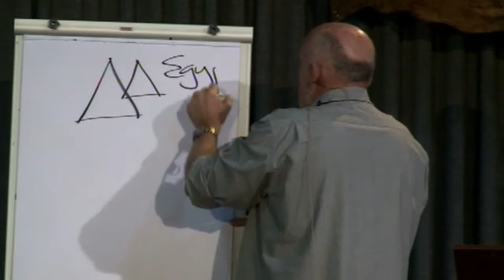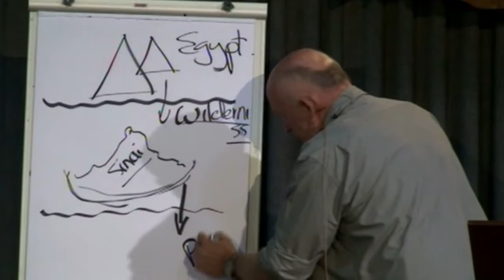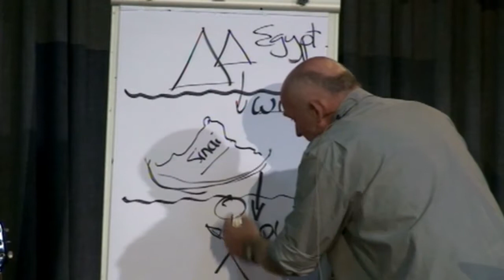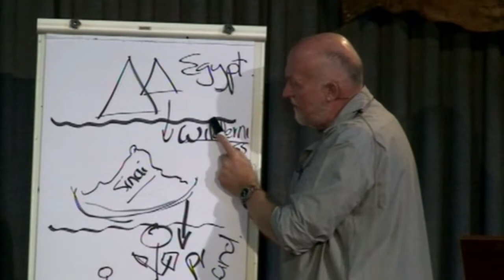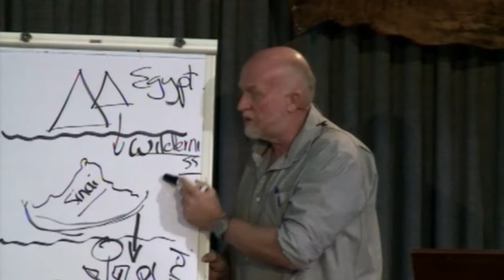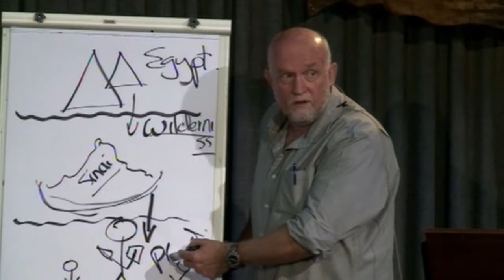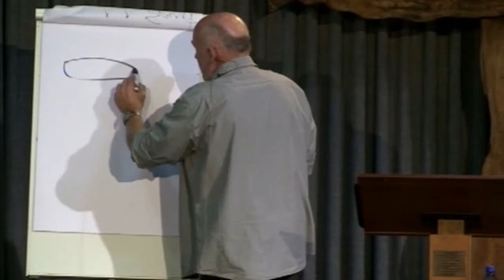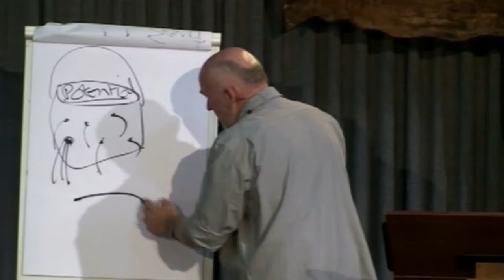Joy In Sacrifice